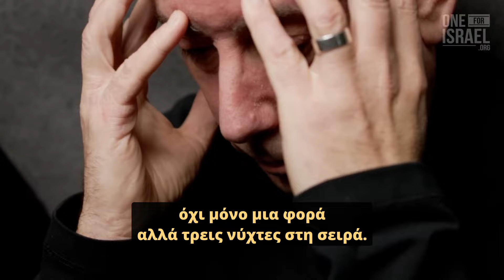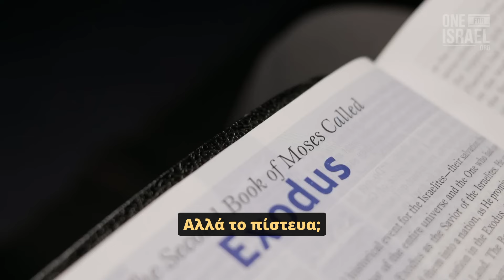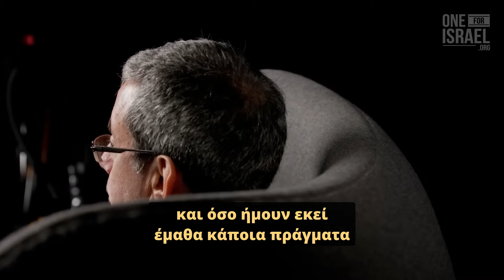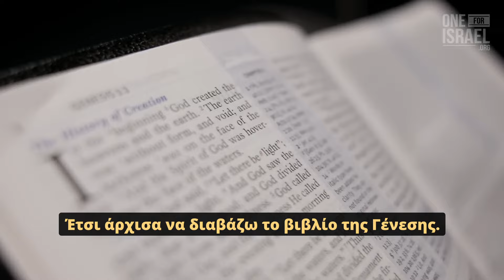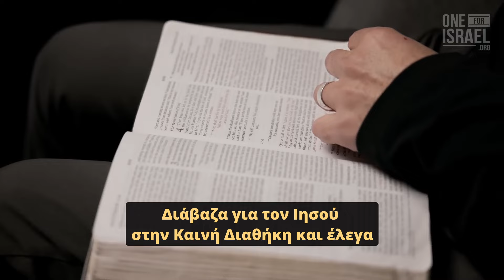Η ιδέα του Ιησού να έχει οποιαδήποτε σχέση με τη ζωή μου ήταν αδιανόητη - Γνώρισα τον Μεσσία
O Ένας για το Ισραήλ, καθηγητής Ντέιβιντ Μίσκιν μοιράζεται την ιστορία του για το πώς ο Θεός τον έβγαλε από το σκοτάδι. Συγκλονίστηκε μια μέρα όταν ία φίλη του πίστεψε στον Ιησού. Οι συζητήσεις τον οδήγησαν στη δική του αναζήτηση της πίστης όπου ανακάλυψε τον ίδιο τον Εβραίο Μεσσία!

Παρακαλώ μοιραστείτε αυτήν την ισχυρή μαρτυρία για τη λύτρωση και την αγάπη του Θεού!